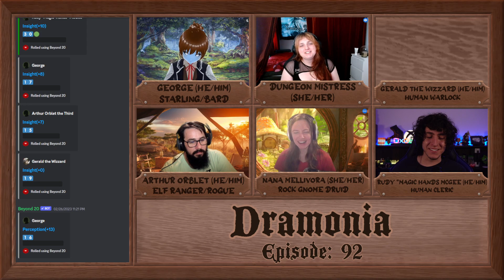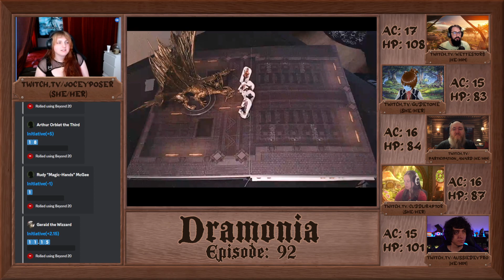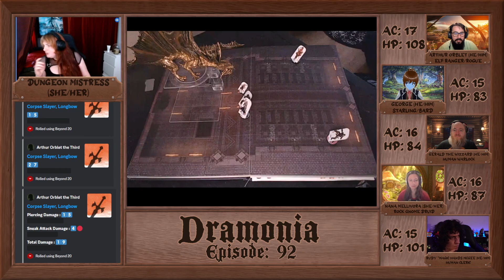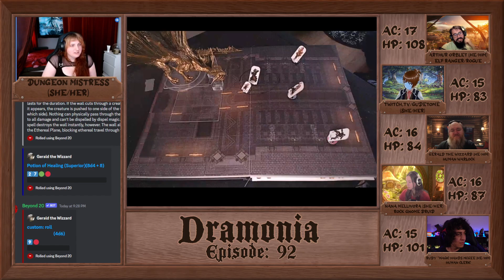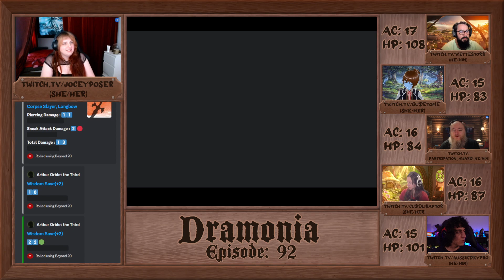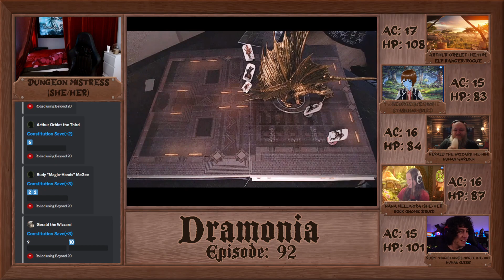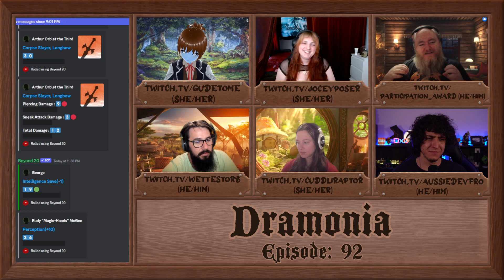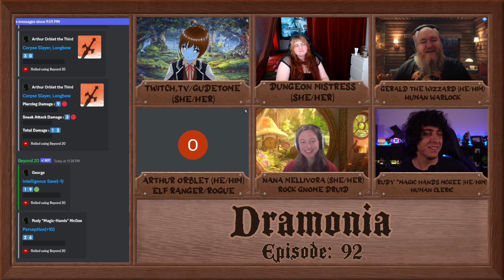Dramonia Ep92: So he isn't a Dragon? (D&D) Twitch VOD 5th March 2023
You have to really "hand" it to Rudy, he really gets himself into the worst situations...